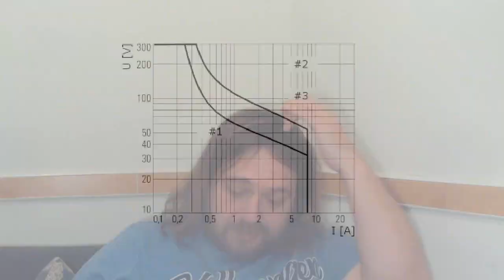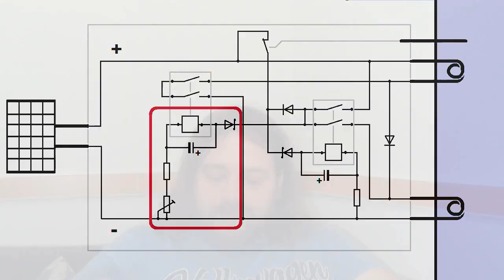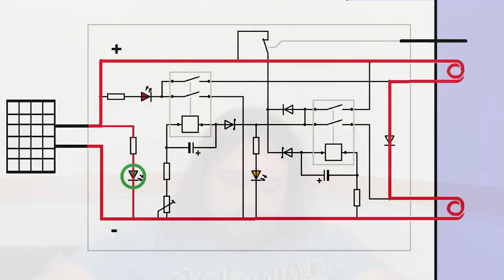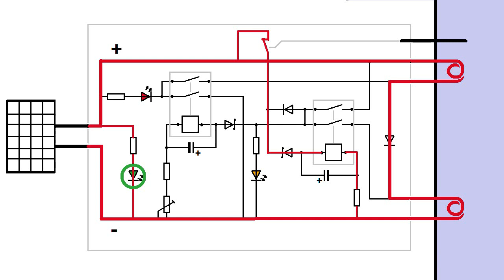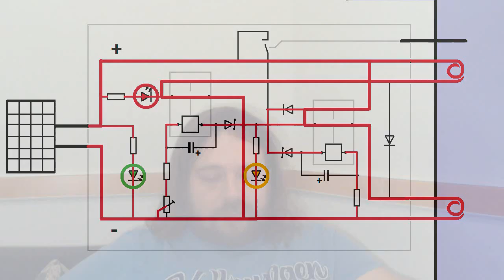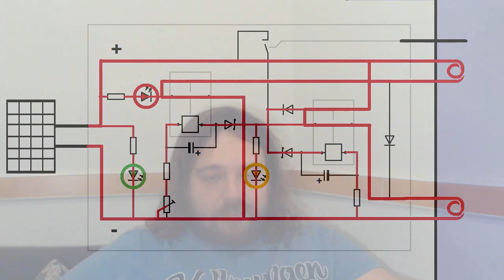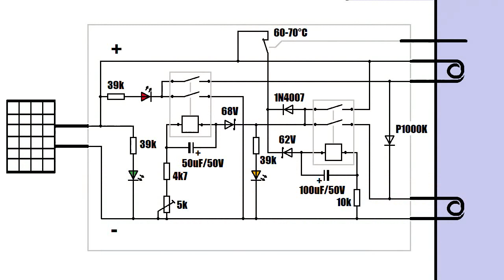Energetická krize #2: MPPT pro bojler - jednoduchý řídicí obvod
Hodně muziky za málo peněz - návratnost investice na prvním místě. Překvapivě jednoduchá MPPT regulace pro solární ohřev bojleru - detaily elektroniky.

0:00 Jak vybrat relé a proč
3:05 Základní zapojení
4:16 Jak to pracuje
7:10 Termostat
8:10 Výsledek a záznamy hodnot

Praktické informace:  @amperak